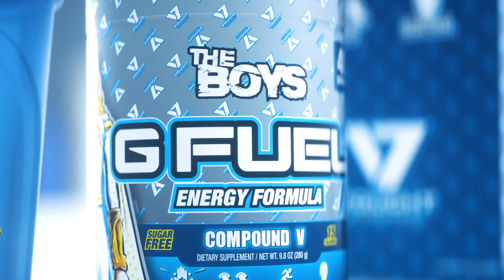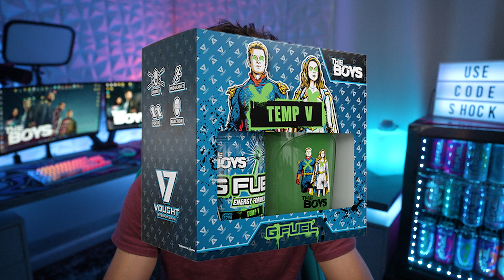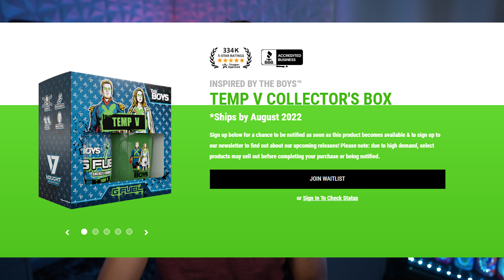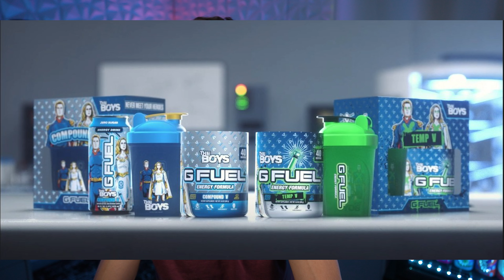The Boys GFuel Flavor! - Temp V & Compound V!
Ladies and gents today I wanted give you guys all the info you need on the NEWEST GFUEL flavor inspired by the TV Series "The Boys"

►► SETUP GEAR

Reid/Shock
Merrimack NH
03054